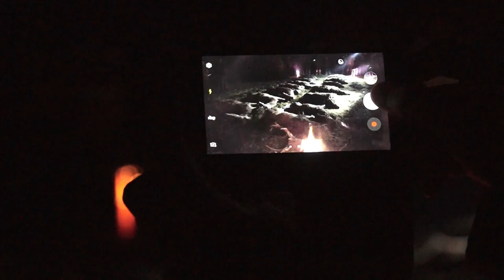Red deer hunting "Metsapoole" S3E8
The 8th and also last episode of 3rd season of Estonian hunting TV "Metsapoole". The adventures today take Triin to Saaremaa for an exciting drive hunt. Learn more about hunting in Estonia and what's most important in hunting by watching this episode! :)

PS: Turn on the English subtitles ;)